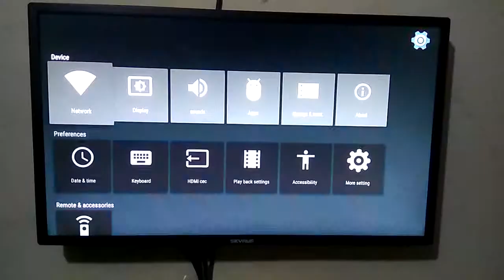BASIC INTERNET CONNECTION SETUP ON ANY ANDROID TV BOX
All android tv box that running on android operating system only support wifi and LAN internet connection mode and not support 3G modem directly despite the fact that the box support USB port and only combo setup box which running satellite and android tv OS version at the same time may connect to 3G and this video work for all android tv to setup internet connection